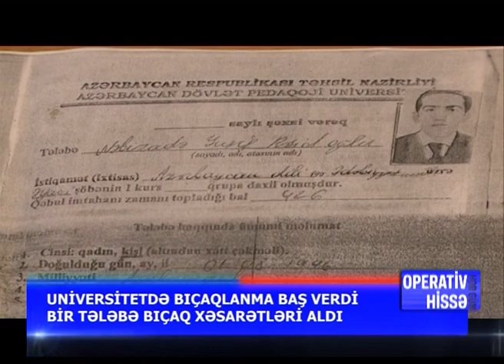PEDAQOJI UNIVERSITETDE TELEBELER ARASINDA BICAQLASMA BAS VERDI